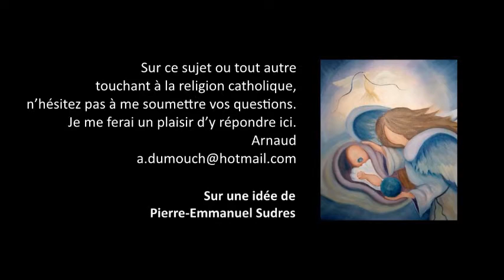Actes des Apôtres 17- Pourquoi l’institution des moines au début de l’Eglise ? Premiers pas cath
Premiers pas catholiques, Actes des Apôtres 17- Pourquoi l’institution des moines au début de l’Empire chrétien ? (3 mn)